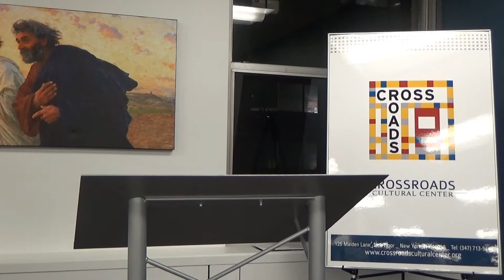2019 12 06 An Education that Nurtures Freedom: What Is the Goal of Schooling?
A discussion with Dr. Margarita MOONEY, Associate Professor of Congregational Studies at Princeton Theological Seminary, and Dr. Roosevelt MONTÁS, Senior Lecturer in American Studies and English, Columbia University

Moderator: Rose Tomassi

Presented by Crossroads Cultural Center

What should be our goal in educating human beings? We hear frequently about “preparation for the future,” and “college and career readiness.” But is there an overarching purpose that can offer unity to an educational endeavor, and guide our work as we develop curricula, practice pedagogy, and enter into the day to day life of learning and schooling?

125 Maiden Lane, NYC